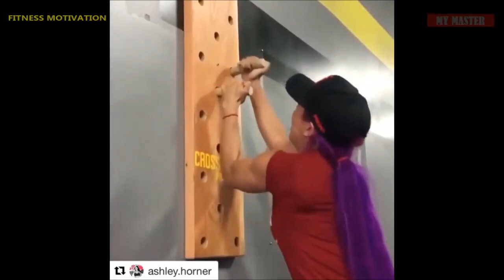Top 10 Hottest WWE DIVAS in Real Life 2018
Brie Bella
Nikki Bella
Natalya
Naomi
Cameron
Eva Marie
JoJo
Summer Rae
Rosa Mendes
Alicia Fox
Paige
Mandy Rose
Renee Young
Lana
Maryse
Alexa Bliss
Carmella
Nia Jax